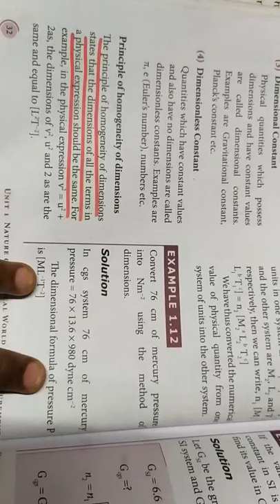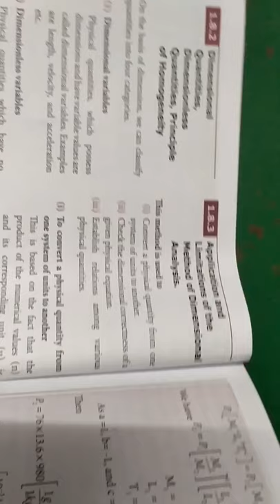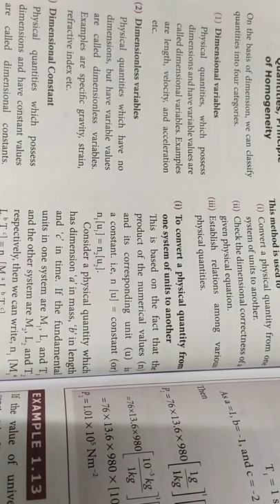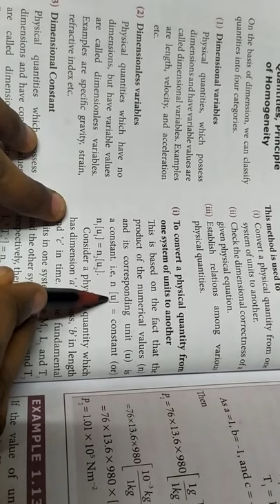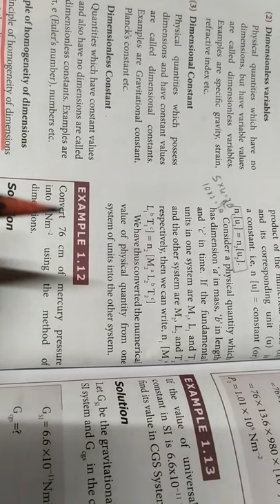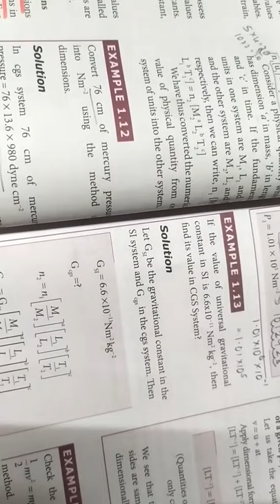Principle of homogeneity.. Example 1.12...11th physics... Nature of physical world & measurement